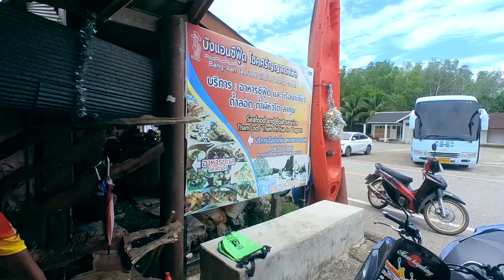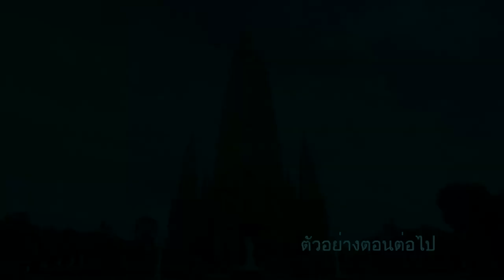พายเรือคายัค เที่ยวถ้ำลอด ถ้ำผีหัวโต | Ra King Go | Ep.138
DAY2 ช่วงบ่าย
ทริปกระบี่ 3วัน2คืน

พายเรือคายัค 500 บาท ที่บ้านบ่อท่อ
ถ้ำลอด ถ้ำผีหัวโต
ชมภาพเขียนโบราณ